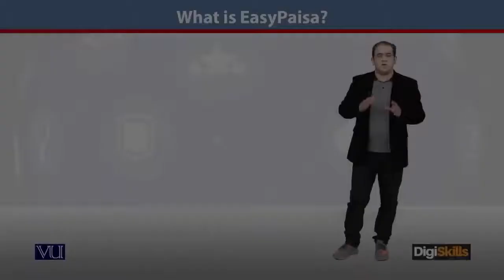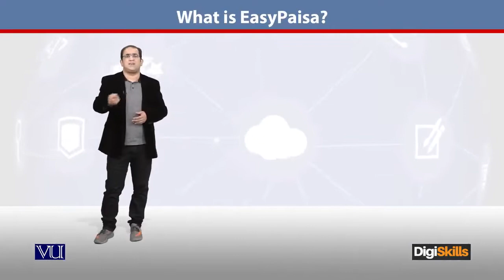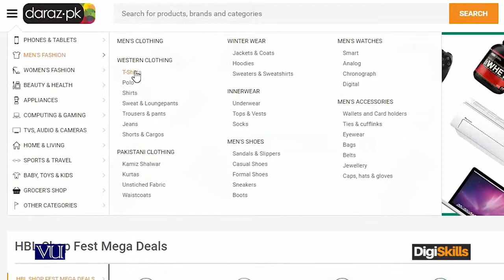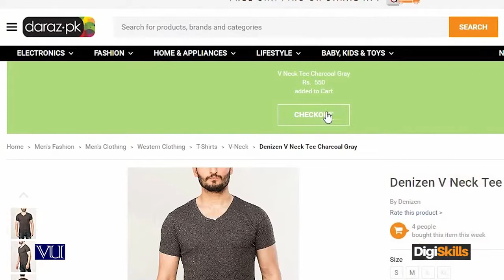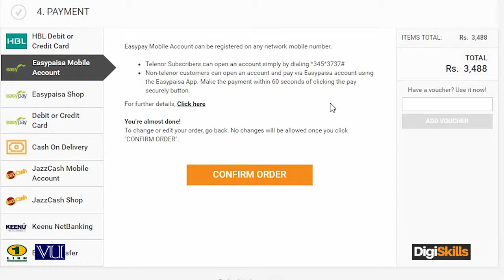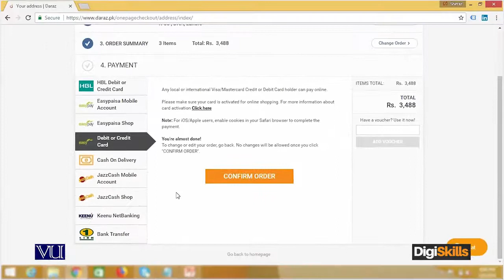122 - E Commerce in Urdu Hindi ¦ What is EasyPaisa؟ ¦ DigiSkills Pakistan - E Commerce By Digiskill